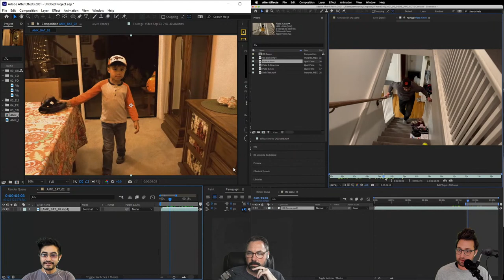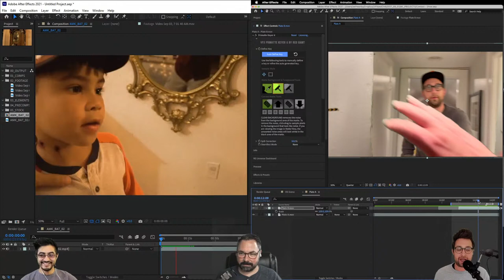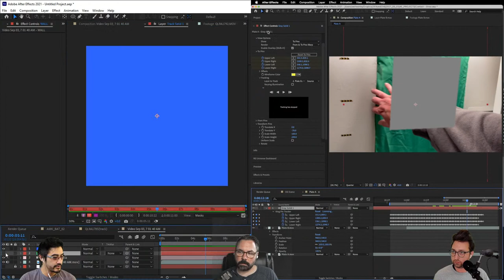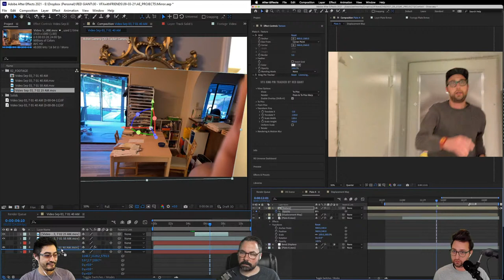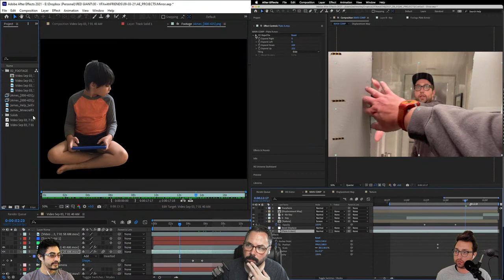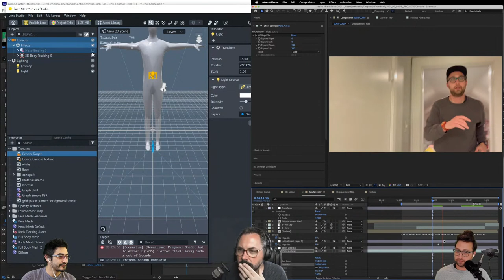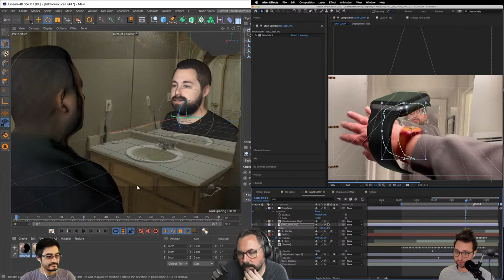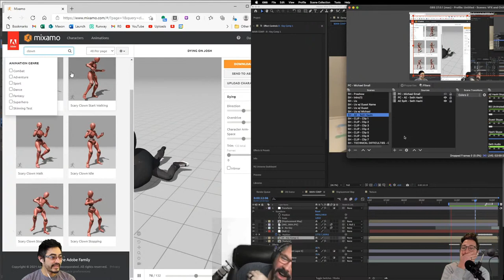VFX and Chill | Recreating the "Contact" Mirror Shot (w/ Film Riot's Ryan Connolly)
Special Guest Ryan Connolly from @filmriot joins Hashi and Seth as they recreate VFX from Movies and TV - all LIVE!

1:44 - Greeting our special guest, Ryan Connolly
6:08 - Discussing THAT SHOT from Contact
16:00 - Seth shows off his test recreation and his plates with people
21:49 - Ryan starts talking about some of the visual effects work in his films
34:22 - Behind the scenes discussion from the creators of the shot
36:08 - Hashi talks through his vampire Action Movie Kids piece where his son has no reflection
47:20 - Ryan talks about how they made the drone in Sentinel
51:53 - Hashi talks about if Content Aware Fill would be useful with his shot
1:12:18 - Hashi talks about a set of cloning shots he made
1:18:35 - Seth talks through how overdone he's making his shot
1:25:47 - Hashi talks his Ted Lasso CGI creation of Brett Goldstein as Roy Kent retweeted by AppleTV
1:36:00 - Hashi shows off his digital double of Ryan Connolly AND FRIEND
1:38:22 - Robert Zemeckis shows up for a minute
1:41:40 - Hashi builds a bathroom scene for his 3d heads
1:52:17 - Hashi uses the Taper deformer to make his muffin men
2:00:15 - OMG THE HEAD IS ALIVE

MB01HKWECP7P7OS